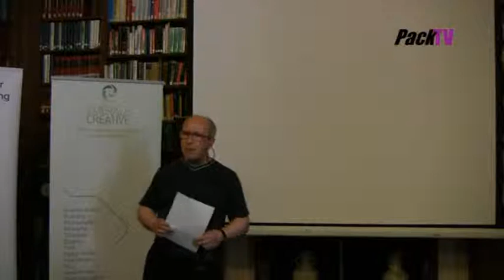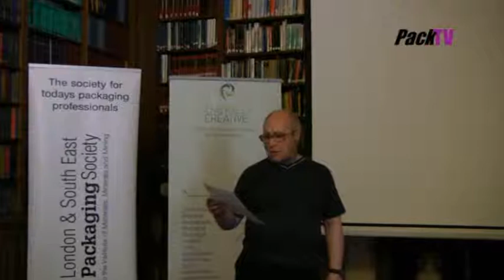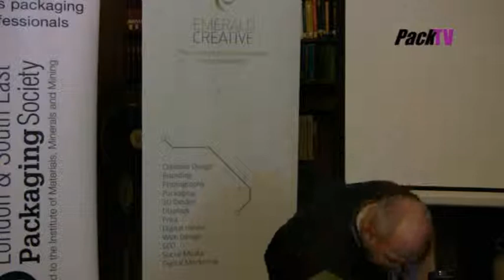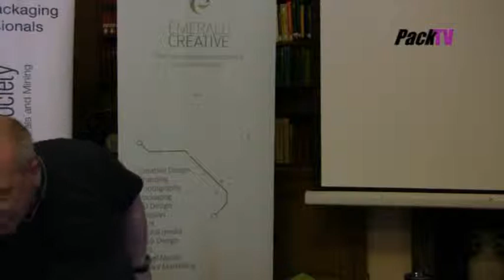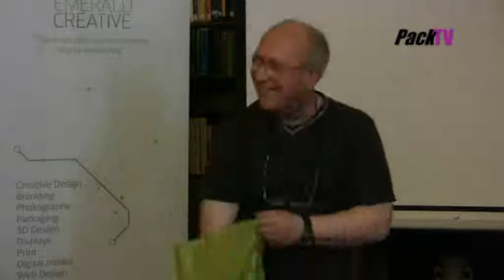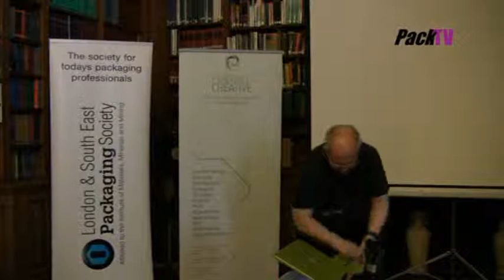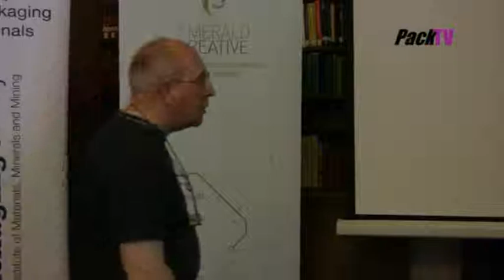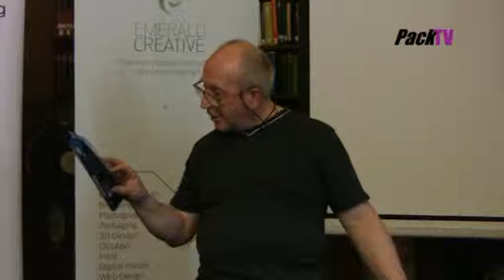Keith Barnes of Packaging Society has a bag of fun